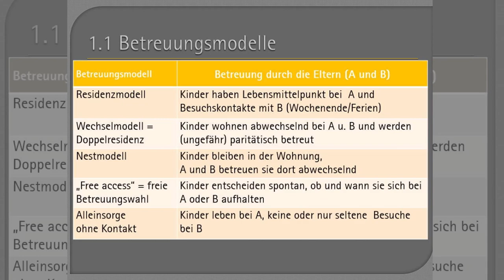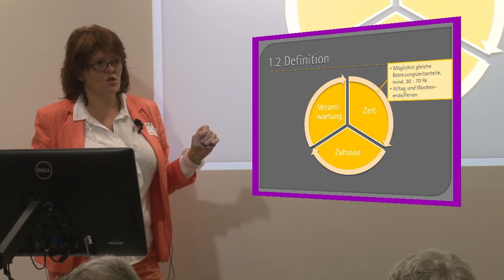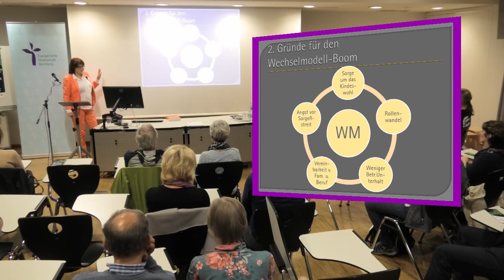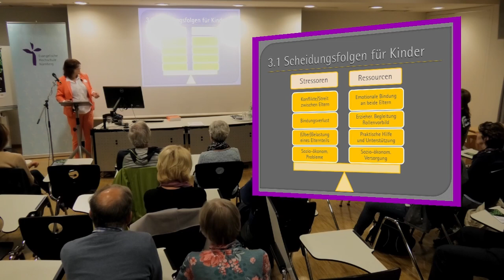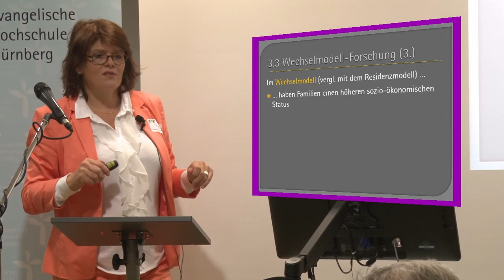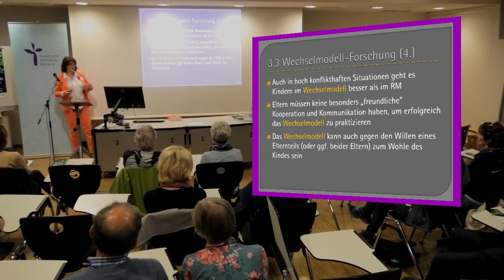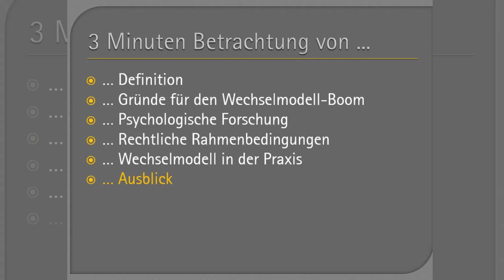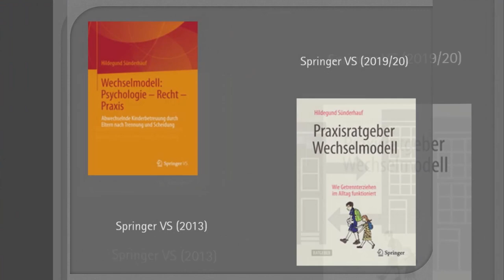Wechselmodell - Lange Nacht der Wissenschaften 2019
Prof. Dr. Hildegund Sünderhauf